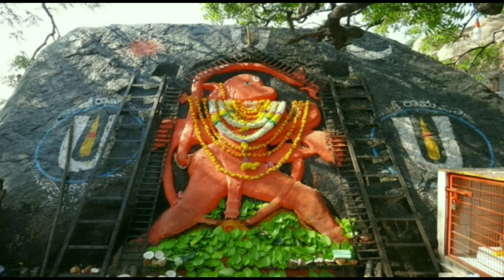Hanuman Jayanti Special, VST_SK...Marathi, Hanuman Bhajans, Hanuman Chalisa,